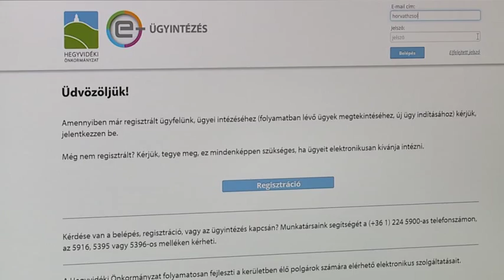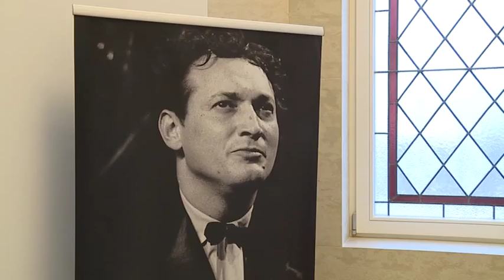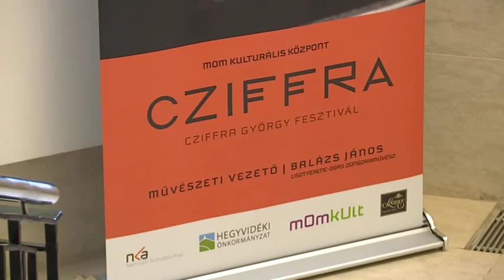Hírek 2016. január 29.